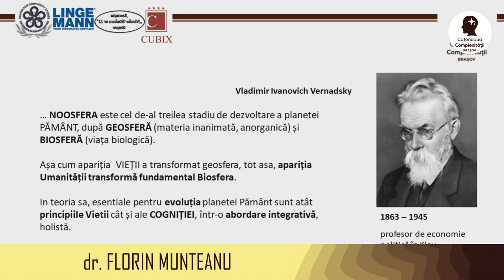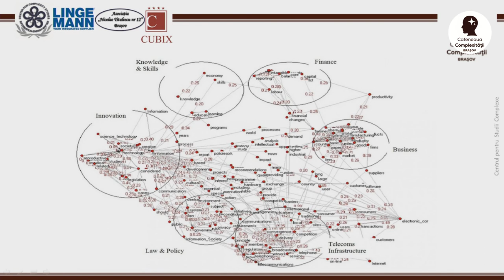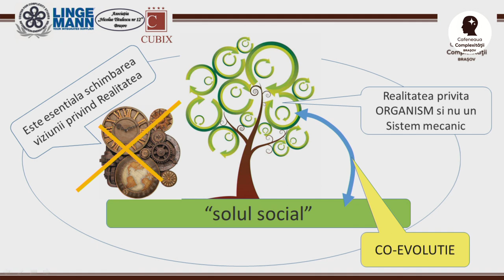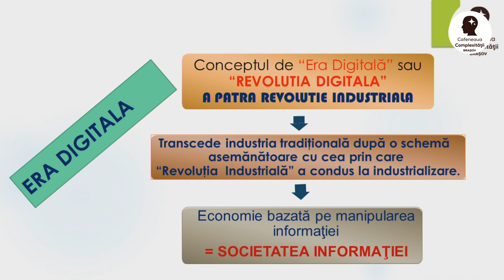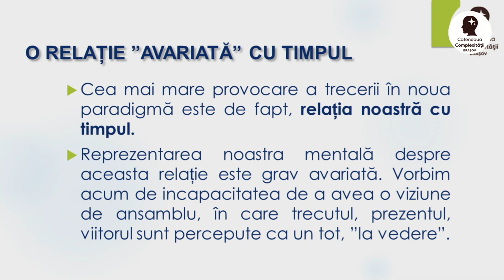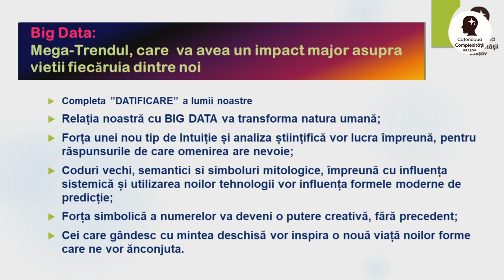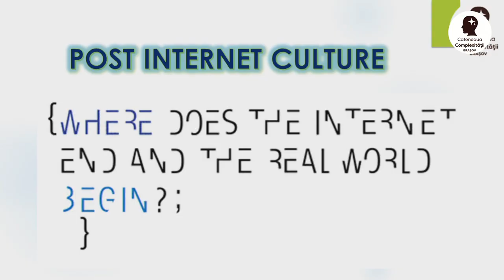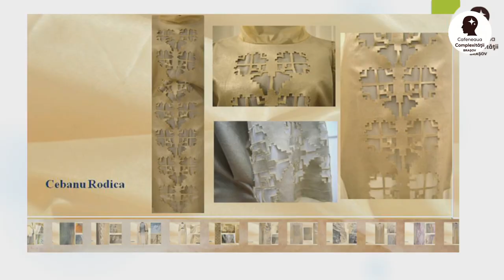Cafeneaua Complexității - Viitorul, întâmplat deja - 26 Februarie 2018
SCIENTRY (=SCIENCE & POETRY) OF (FORE)SIGHT

Invitat: dr. Ioana Sanda Avram

Moderator: dr Florin Munteanu

Dr. Ioana Sanda Avram, designer, visual artist, futurology culture researcher, trendwacher, forsight practicioner, complexity science applicant, fusionist, fashion expert

    Cea mai mare provocare a trecerii în noua paradigmă este de fapt, relația noastră cu timpul.
    Obișnuiți cu confortul linear: „Trecut – Prezent – Viitor”, suntem cu totul bulversați de faptul că trebuie să acceptăm lucruri care scapă de sub controlul înțelegerii noastre, cum ar fi faptul că viitorul începe să-și impună formele încă din trecut sau că prezentul este chiar trecutul unor forme ale viitorului care se manifestă deja; pentru a afla ce este posibil să urmeze istoric, studiem prezentul ca pe o ”antichitate” a viitorului, prin metode ca ”Archeologia viitorului”, dar și efectele ”Fast Future” (adică ”Viitorul pe Repede Inainte”). Așa se face că reprezentarea noastra mentală despre aceasta relație este grav avariată. Vorbim acum de o viziune de ansamblu, în care trecutul, prezentul, viitorul sunt percepute ca un tot, ”la vedere”.
    De la prognoză, la viziune spre viitor, Futurologia, Știintele Viitorului, definesc un domeniu foarte vast - care completează formele culturii actuale - din pespectiva focalizării interesului către viitor, prin definirea tendințelor, prin depistarea noului emergent și prin descrierea lui ca viziune, prin intermediul noilor mituri.
    Tendinţele sunt o formă vizionară a dinamicii unei societăţi. Poetic vorbind, reprezintă relaţia directă cu formele viitorului, instrumentul prin care specialiştii „interoghează” viitorul şi îl descriu, „tradus” în limbaje pe care cei interesaţi să le poată „citi”. Sunt naraţiuni despre realitatea de mâine (în care fiecare dintre noi e aproape sigur ca va ajunge), povestea unui anotimp viitor, în care scenografia şi noua atitudinea de viaţă vor fi reale, se vor întâmpla, că ne place sau nu.
    În realitate, tendințele culturale sunt prognoze de perspectivă, având misiunea de a determina reperele unei societăți viitoare, în scopul de a pregăti jucătorii-cheie implicati, industriile și opinia publică pentru confruntarea cu ”șocul viitorului”.
    Toate acestea vor fi util de înțeles, doar dacă identitar, ne definim corect, dacă înțelegem ce căutăm pentru a ne împlini, ca individ și ca specie. Ființa istorică, OMUL are încriptat în ADN și în latența sa sufletească, codul misiunii și devenirii sale. Pentru a le descifra, recurge la metode străvechi de înregistrare a datelor, care descriu mitologia cosmogonie inițiatice, de multe ori prin semnele purtate, Portul Popular.
    Una dintre ”scriiturile” cel mai ușor descifrabile, este limbajul tendințelor de modă. Prin natura permanenței sale pe ”valul schimbării”, moda (în înțelesul său de ”curent cultural”, scanează, definește și traduce SCHIMBAREA în limbaj metasimbolic, de la aparență, la formele artistice ale lumii noastre, până la modul în care ne exercităm funcțiile vitale.
    Viitorul disruptiv este o oportunitate, nu o amenințare, iar ceea ce trebuie făcut este să învățăm cum să îi facem față, fără să ne distrugem, nici ca ființe individuale, nici ca rasă.